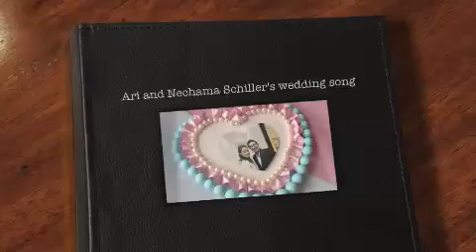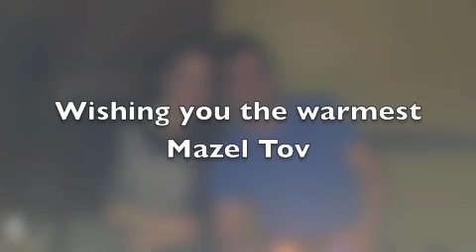Ari and Nechama Schiller's Wedding song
wedding taking place monday june 3rd at satmar hall in monsey, NY be there.